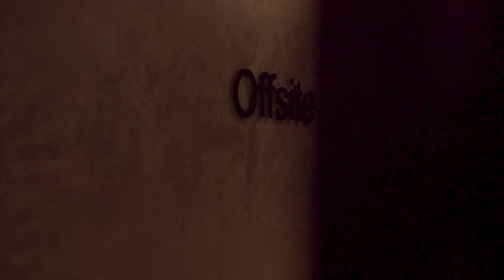Fitler Club Preview - Fall 2019 Project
We went Inside Offsite, Fitler Club's private office and co-working space to sit with some of Philadelphia's top talent working in the space.

Director of Photography: David Dominguez
Cam Operator: Brett Blackwell
Director: Nate Nichols
Production Assistant: Jeff Shiau